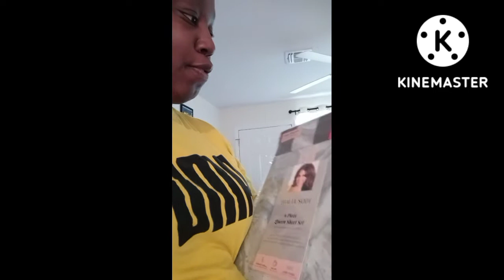*Haul*Target & *Big Lots* in Burlington for my new place